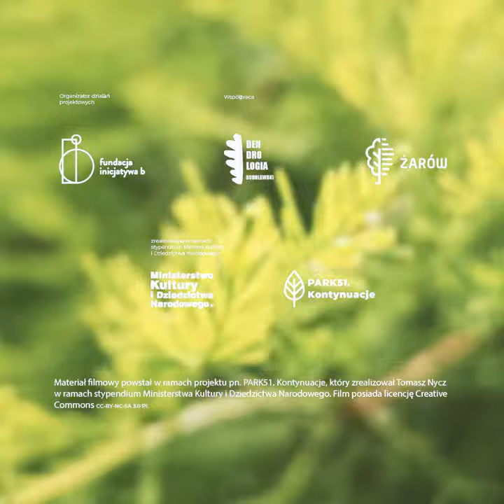Park miejski w Żarowie - Cypryśnik błotny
Krótki film edukacyjny stworzony na potrzeby projektu "PARK51.Kontynuacje". Projekt zrealizowano w ramach stypendium Ministra Kultury i Dziedzictwa Narodowego, które otrzymał Tomasz Nycz. Więcej informacji o autorskiej edukacji dot. żarowskiego parku znajduje się na stronie